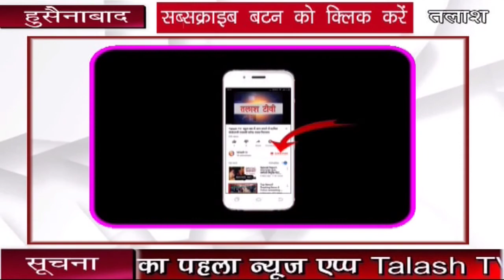हुसैनाबाद । पलामू । साई सेवा समिति द्वारा किया जाएगा नेत्र जांच शिविर का आयोजन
हुसैनाबाद । पलामू । एक मार्च दिन रविवार को दोपहर12:00 बजे से अपराह्न3:00बजे तक यूनिटी पब्लिक स्कूल के प्रांगण में नेत्र परीक्षण का आयोजन किया गया है।जहाँ मात्र दस रुपए की सेवा राशी देकर उपेक्षित व्यक्ति निबंधन करा सकते हैं।साथ ही निःशुल्क आई ड्रॉप्स, दवाएं और चश्मा आदि भी जरूरतमंद लोगों को उपलब्ध कराई जाएगी।टीम में तीन नेत्र रोग विशेषज्ञ और अनेक सहायक होंगे।यह सुविधा जनसाधारण को उपलब्ध होगी।वहीं यूनिटी पब्लिक स्कूल के प्रिंसिपल डॉ नादिर अब्बास रिज़वी ने जानकारी देते हुए बताया कि विशेष परिस्थिति में यदि किसी की ऑपरेशन की आवश्यकता हुई तो वाराणसी के उक्त अस्पताल में पचास प्रतिशत रियायत का भी उक्त लोगों के लिए व्यवस्था कराई जाएगी।
Talash TV
Latest News
Breaking News
Current News
garhwa news
palamu news
latehar news